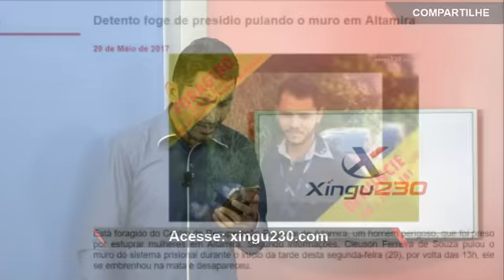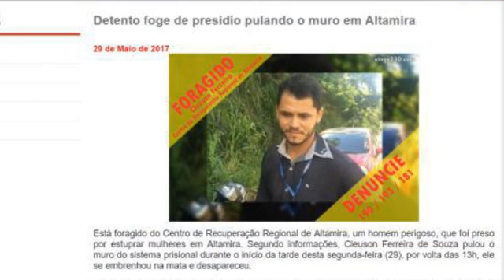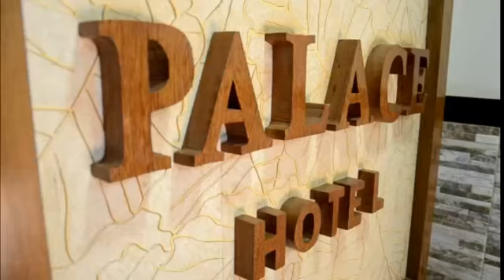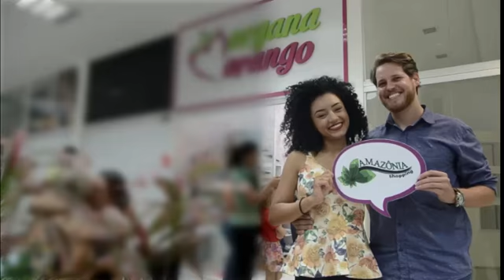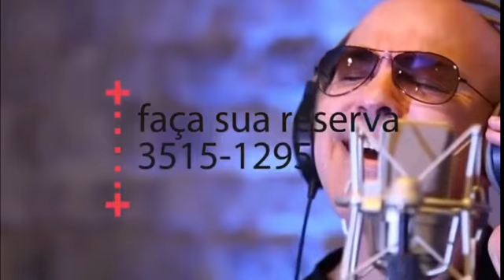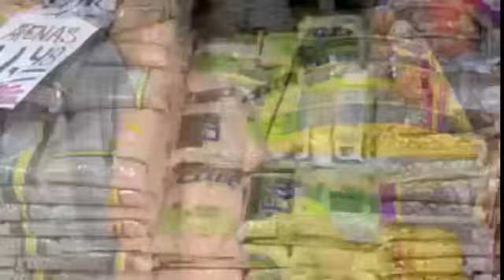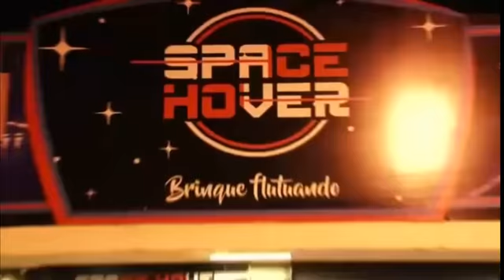Xingu230 - Edição Noite (29-05-2017)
Reportagens
Midiane Chaves e Max Weil

Editor chefe
Thaynan Souza